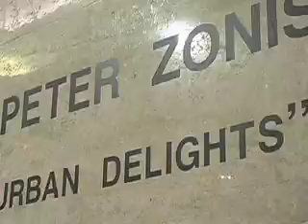The Real Estate Artist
A non-starving artist thanks to NYC real estate